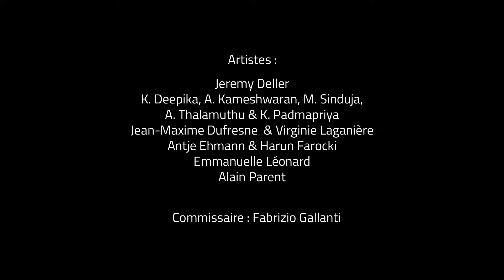L'attente / Waiting (promo) (2019)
Exposition présentée à la Galerie de l'UQAM
11 janvier – 23 février 2019

Commissaire : Fabrizio Gallanti
Artistes : Jeremy Deller, K. Deepika, A. Kameshwaran, M. Sinduja, A. Thalamuthu et K. Padmapriya, Jean-Maxime Dufresne et Virginie Laganière, Antje Ehmann et Harun Farocki, Emmanuelle Léonard, Alain Parent

L'attente se propose d’explorer un aspect intimement lié à notre relation avec le temps, notamment le temps du travail, qui occupe une place centrale dans nos vies. De nombreux artistes ont donné de l’attente des lectures et des représentations variées dans le but d’en sonder la nature et d’en figer quelques fragments importants.

On a coutume de dire qu’il faut savoir gérer habilement son temps. Cela est fondamental pour quiconque entend être performant, avoir la maitrise de sa vie, connaitre le succès. Nous devons maintenir un savant équilibre entre le temps consacré au travail et à la production d’une part, et celui que nous nous accordons d’autre part. Autrement dit, être en mesure de nous procurer à nous-mêmes du réconfort tout en polissant les différentes facettes de notre personnalité. Une fois projetée dans le monde, celle-ci est la clé qui fera de nous des êtres accomplis, épanouis, capables de réaliser les objectifs les plus divers. Nous savons aussi depuis très longtemps déjà qu’à chaque unité temporelle — une semaine, un jour, une heure, quelques minutes parfois —, nous pouvons rattacher une valeur pécuniaire : la majeure partie de notre relation à l’argent est associée, moyennant de nombreuses acrobaties mathématiques, à une mesure du temps.

Réunissant des œuvres déjà existantes, des documents d’archives et de nouvelles créations, L’attente offre un lieu d’échange et de réflexion sur cet aspect particulier du temps, à la fois très banal et complexe. L’exposition reconnait, dans le regard porté sur ces questions par les artistes, non seulement une capacité d’analyse et de construction liée à l’expérience esthétique, mais aussi un potentiel subversif et de résistance.

Waiting delves into our intimate relationship with time, in particular time spent working, and the pivotal place it holds in our lives. The readings and diverse reimaginings of waiting proposed by the many artists included here show us attempts at understanding it and reckoning with its layered significance.

We just have to learn to manage our time better, it is often said. Time management will improve our productivity, enhance control, and ensure success in our lives. We are expected to maintain a savvy balance between (productive) time spent working and the “down-time” that we spend on ourselves. We have to capably procure our creature comforts, while also perfecting our personalities, which in turn manifest as our being-in-the-world, proof and proffering of the accomplished, gratified multitaskers we have become. It is also a given that every temporal unit of measurement – a week, a day, an hour, “just few minutes!” – can be accorded a monetary value. Indeed, much of our relationship with money is a function of mathematic calculations that are applied to units of time.

Combining pre-existing and new artworks, as well as archival documents, Waiting provides a space for dialogue and reflection on granular time, as seemingly unspectacular as it is complex. Through the artists’ attentions and attempts, this exhibition shows us the analytical and creative elements of aesthetic experience, while holding space for subversion and critique.